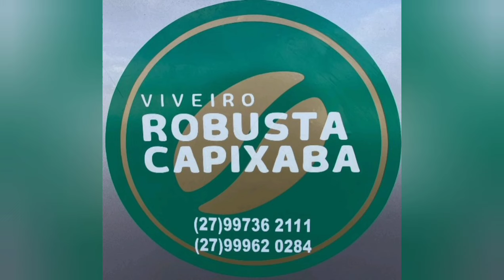#. COLHEITA DE CAFÉ TEM QUEBRA DE (50)%.ESTI ANO DE 2024.isto preocupa os negócios.